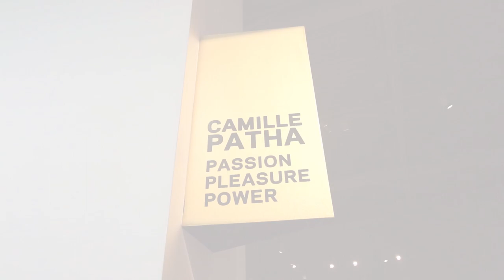TAM // "Camille Patha: Passion Pleasure Power"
Immerse yourself in our current exhibition "Camille Patha: Passion Pleasure Power"

Powerful art—just like a great story or song—can speak to your heart and soul. In TAM's exhibition of new work made in the last three years, Camille Patha shares paintings to ignite excitement, spark feelings, and connect intimately with viewers. More than fifty artworks were selected to demonstrate how Patha skillfully handles the medium, undaunted by its challenges, and defying expectations. With a fresh take on abstraction, the exhibition marks a dynamic shift in her vision while expressing her passions, pleasures, and powers as a painter.

Just as a musician may entertain different musical styles throughout their career, Patha is continuously evolving as a painter. A Punch of Color, the artist’s retrospective exhibition in 2014 at Tacoma Art Museum, highlighted her longstanding use of bright colors—hot pinks, bright oranges, and citrus yellows—as well as architectural elements like checkerboard floors, stone archways, and brick walls that populated dream-like scenes. Now nearly ten years later, bright colors remain a striking and noteworthy feature of her work, but she has added more bold black elements. Also, the architectural structures have been replaced with deeper, darker contexts and environments that transcend time and place to evoke raw emotions and feelings.

In this exhibition, Patha’s paintings convey ideas and sentiments that are typically hard to see or describe with words. Senses, emotions, feelings, moods, and other bodily sensations are a few of the main subjects and themes explored. The chaos of love—as an emotion, an act, a source of joy and a cause of pain—is the focus of several abstract works, including her works with fabric.

By depicting the indescribable, there are inherent contradictions and complexities revealed in many of these works that make them powerful to consider. As you move through the gallery, take a moment to find your own meanings hidden within each painting.

"Camille Patha: Passion Pleasure Power" is organized by Tacoma Art Museum. The exhibition is curated by Faith Brower, Haub Curator of Western American Art at Tacoma Art Museum.

All artworks on view were made by Camille Patha (born Seattle, Washington, 1938).